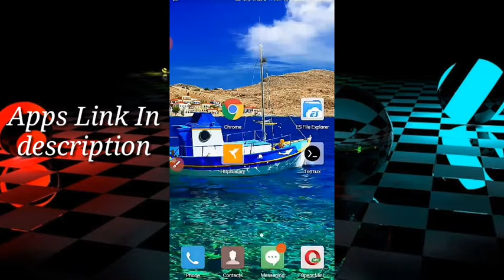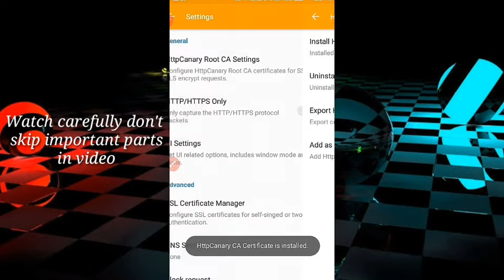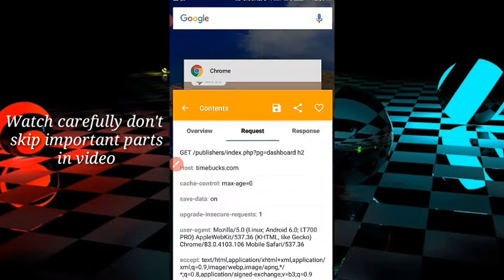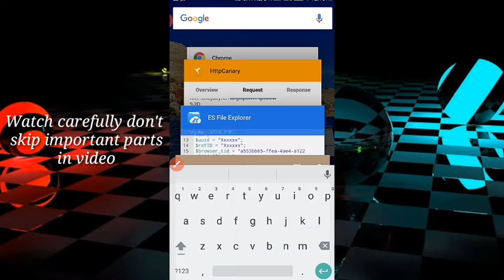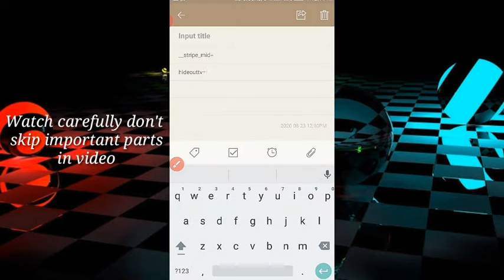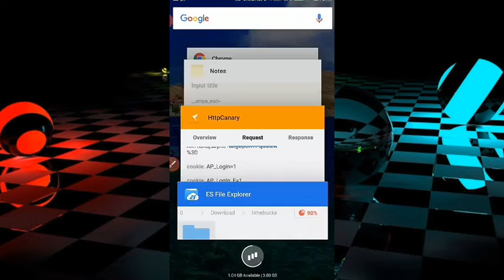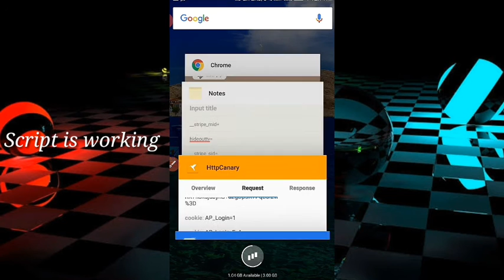TimeBucks Auto Survey Hack Via Termux Earn Paypal Money | UBK Tech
Hello to everyone Today script((( TimeBucks))) To Earn unlimited Paypal Daily🎁💎💎 LEGIT app💵
And if point not show take again data Authorization and will work successfully 😍❤️

Command
Pkg update
Pkg upgrade
Ls
Php bot.php